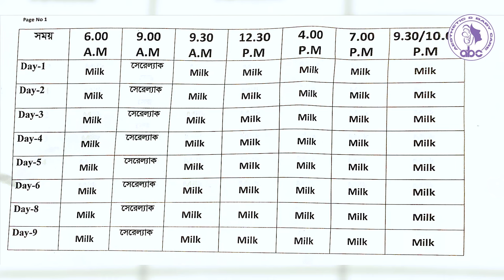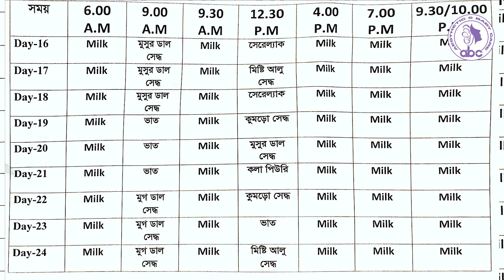৬ মাসের বাবুদের খাবার তালিকা || ডাঃ আহমেদ নাজমুল আনাম || FCPS, MD- Assistant Professor, ICMH